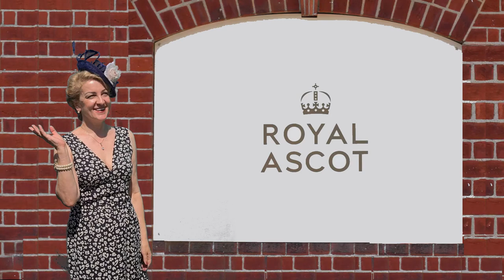Royal Ascot adventure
Olga's view on Royal Ascot week and bring to your attention some of the names used for race horses. Some English word caused confusion Royal Ascot - Royal Escort, cheeks - chicks, bucket and bouquet , horse and horse and stakes and steaks just to name a few.

Queen Anne photo by Willem Wissing, Public domain, via Wikimedia Commons

Horse racing clips by ITV Racing